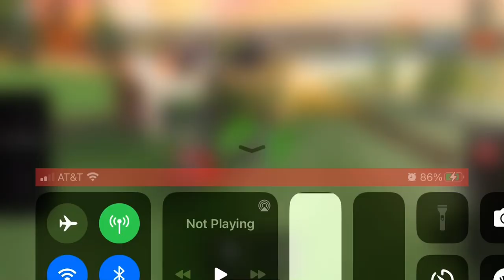BTWF George's horn